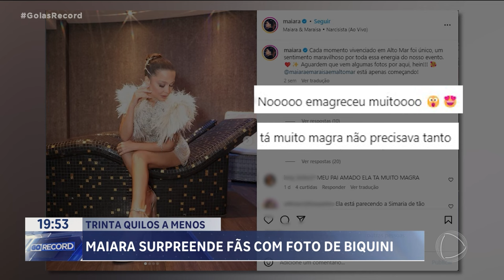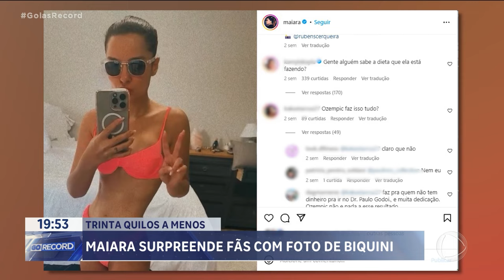PERDA DE PESO: EMAGRECER COM SAÚDE EXIGE ACOMPANHAMENTO